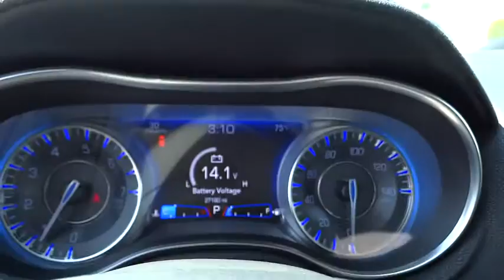2015 Chrysler 300 Ventura, Oxnard, San Fernando Valley, Santa Barbara, Simi Valley, CA 56884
2015 Chrysler 300

Crown Dodge
6300 King Drive